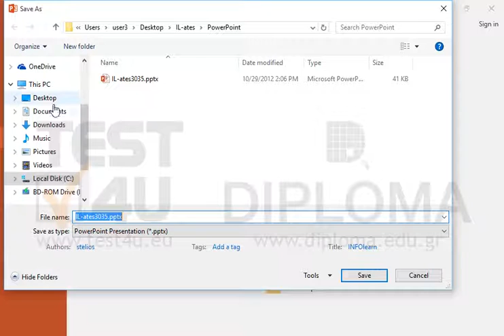Save the current presentation as test.pptx to the IL-ates subfolder of your desktop.